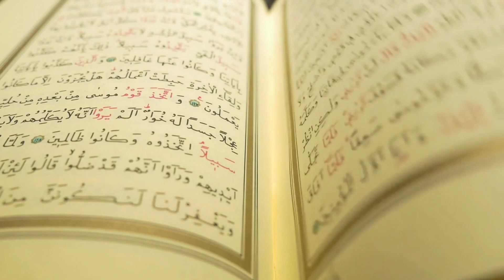America Mein Paida Hone Wala Ajeeb Bacha || अमेरिका में पैदा होने वाला अजीब बच्चा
Assalamualaikum friends,

Share more.

Allah Hafiz .

Syed ali